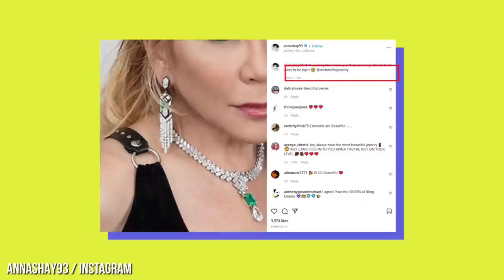10 Richest Bling Empire Cast Members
Bling Empire on Netflix is all about how this group of friends showcase and spend their immense luxury. But what kind of wealth are we talking about here? This list will count down the actual net worth of Kevin, Anna, Cherie, Christine, Gabriel, Kim, Kelly, Dorothy, Kane and Cherie; and suffice it to say there’s nothing humble about this list. Find out who’s the self made millionaire of the crew. Whose dad created the first Firewall? Whose dad provided weapons for the Vietnam War? Who loves spending their money on shoes? And who is keeping their income a mystery. Learn all this info and more while we dig in deep into the wealth of the cast of Bling Empire.

Chapters:
0:00 Intro
0:14 Mimi Morris
1:07 Anna Shay
2:10 Cherie Chan and Jessey Lee
2:53 Christine and Gabriel Chiu
3:57 Jamie Xie
4:47 Kane Lim
5:30 Dorothy Wang
6:25 Kim Lee
7:07 Kelly Mi Li
7:47 Kevin Kreider
8:25 Outro